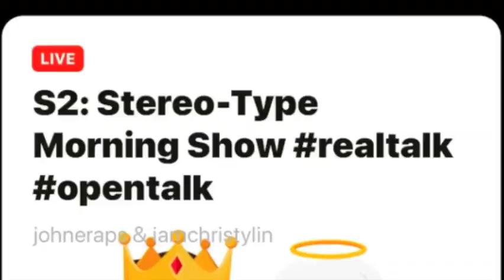Valentine's Day with John-E-Raps: Down In The Den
Marz welcomes back Down In The Den OG John-E-Raps to talk about his new music and provide a sexy Live Performance for all the Lovers on this special Valentine's Day Episode